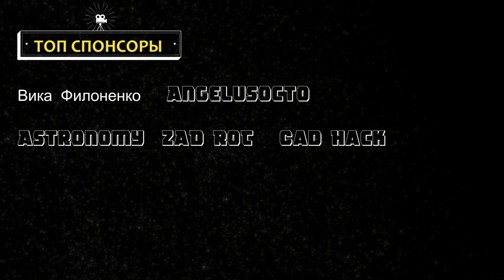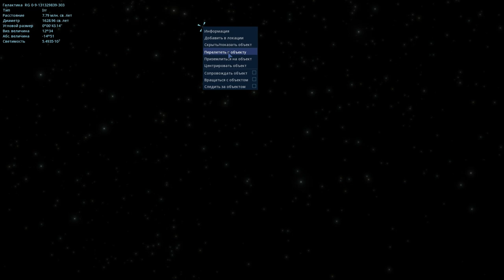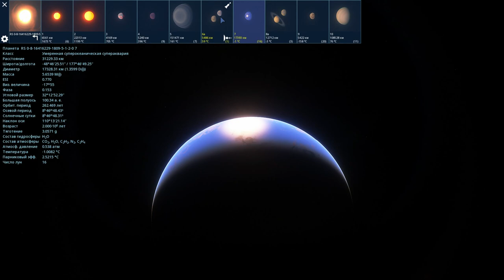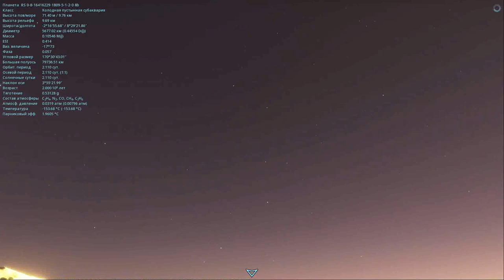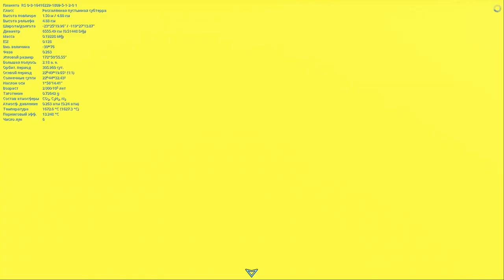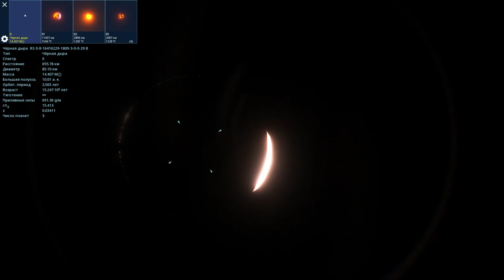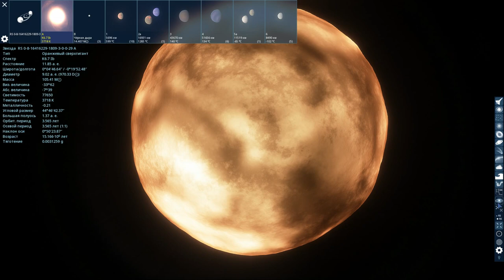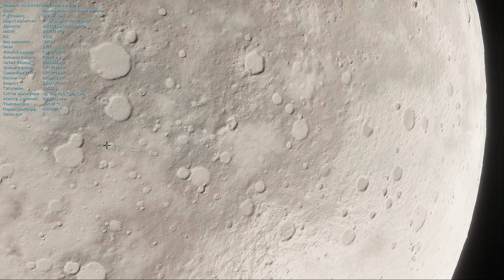SPACE ENGINE. НА ГРАНИЦЕ КОСМОСА. # 89